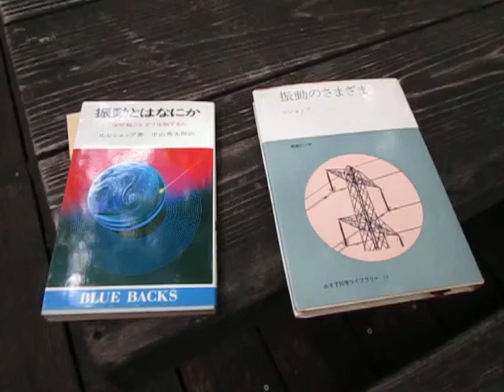振動について ultrasonic-labo